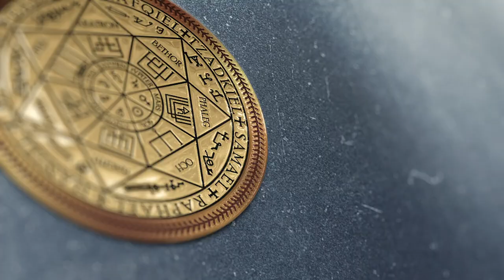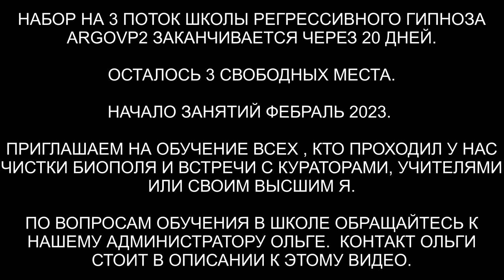Ангельская душа | Внезапный визит Куратора | Гуманоид | Лизард | Демон | ARGOVP2 регрессивный гипноз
Отзыв на этот сеанс В процессе чистки биополя пришел Куратор-Ангел и передал сообщение для клиента.
00:00 Вступление
01:05 Приветствуем Викторию
01:55 Интерференты
02:27 Демону плохо от Виктории
03:03 Гуманоид ловец Душ
03:12 Кто сколько находится в биополе
04:16 Реверс энергий
05:06 Стрела лизарда и его влияние на Викторию
07:50 Спрут выходит и забирает все свое
09:21 Лизард снимает все свое из сердечной чакры
10:33Инкуб выходит иснимает свои подключки
11:24 Демон снимает гири, веревки и носки
12:16 Отдаем лярвы демоняке
13:16 Отпускаем интерферентов
14:25 Ли на связи
15:01 Отдаем негатив Демону
17:07 Контракт с Демоном и расторжение его
18:17 Активация Души
19:07 Куратор Друг Виктории у нас в комнате
19:29 Приветствие Друга Ариса
20:48 Важное сообщение
23:00 Подарок для Друга Ангела
23:51 Добавление информации для Виктории
25:21 Как Виктории чистка